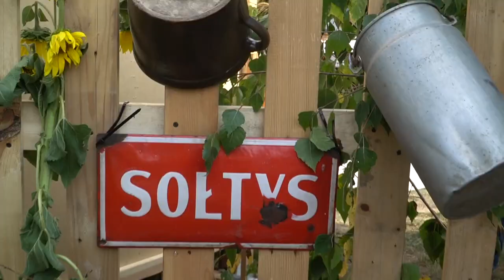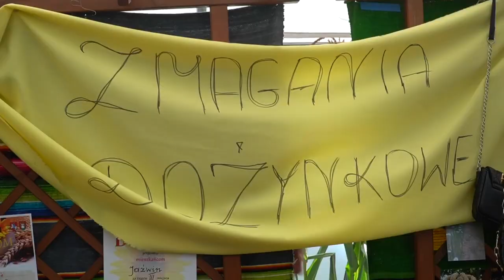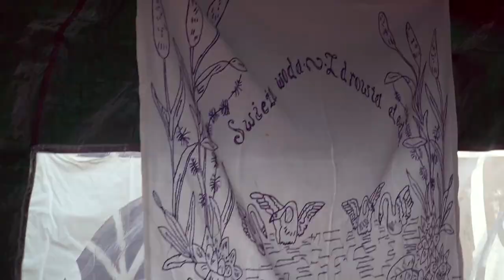Gmina Biała Podlaska podziękowała za plony na dożynkach w Rakowiskach